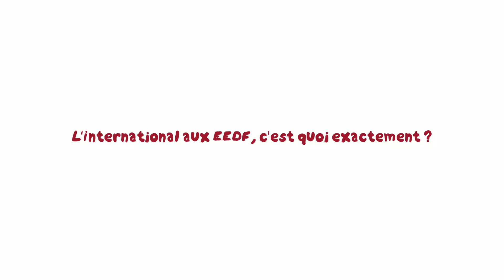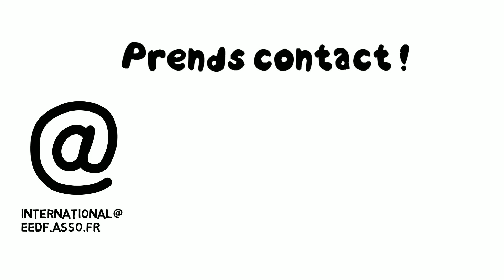L'International aux EEDF